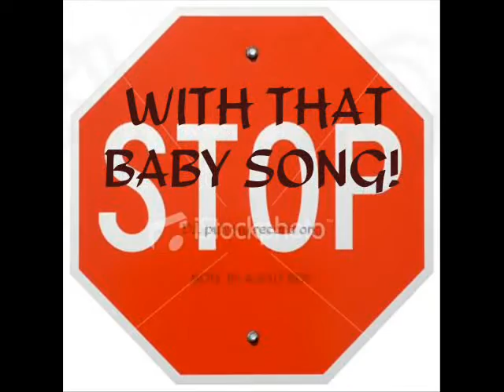sehic aga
jedan mali video od naseg sina za sve koji nas znaju;)